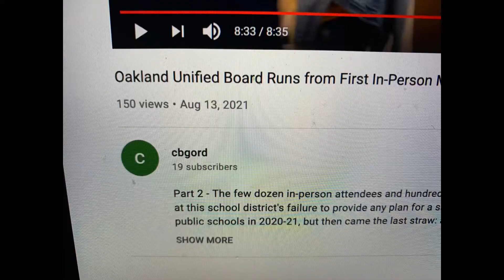OUSD Oakland School Board Gets Misty Cross Tongue-Lashing Over COVID-19 Handling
This vlog is based on two videos at cbgord on YouTube made from the August 11th 2021 Oakland Unified School District Board of Directors meeting.

The meeting was supposed to be a coronation of OUSD Superintendent Kyla Johnson-Trammell but that was overridden by concerned parents, fearful that the school district’s lax COVID-19 policy would cause their kids to be infected by the dangerous virus and its variants.

This is what cbgord wrote:

The few dozen in-person attendees and hundreds more on Zoom were already outraged at this school district's failure to provide any plan for a safe in-person opening of Oakland's public schools in 2020-21, but then came the last straw: after limiting each member of the public to one minute to express their concerns about the lack of ventilation, testing, social distancing or clear information regarding the safety of their children Board President Shanthi Gonzalez gave each of the board members three minutes each to sing the praises of Superintendent Kyla Johnson-Trammell before rubber stamping yet another one-year extension of her $300,000+/year contract, complete with a paid 3-month sabbatical starting in April of this school year! OUSD parent (and Moms4Housing organizer) Misty Cross spoke out.

The video has considerable shake as the original camera person was moving around.

The school board member who speaks out is Mike Hutchinson.